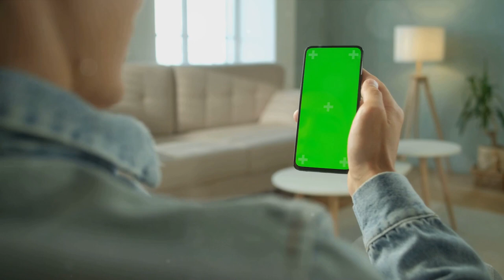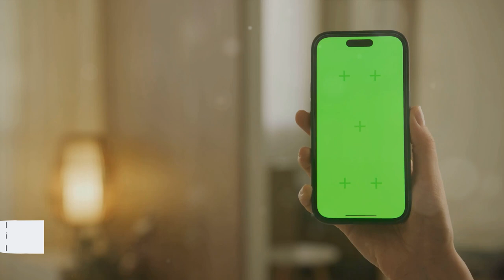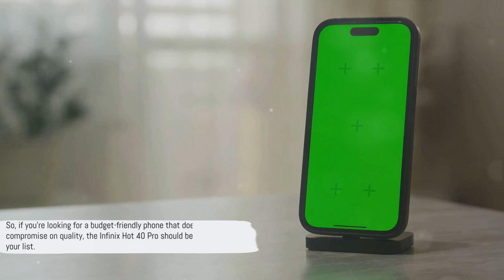Infinix Hot 40 Pro Price and Review: Must Watch Before Buying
Infinix Hot 40 Pro: Price and Review – The Ultimate Budget Smartphone?
infinix hot 40 pro price and review

Are you looking for a budget smartphone that doesn't compromise on features? Look no further, because we have the ultimate pick for you - the Infinix Hot 40 Pro. With its affordable price tag and impressive specifications, this phone is definitely worth considering. Let's talk about it.

In today's video, we delve into the highly anticipated Infinix Hot 40 Pro smartphone, exploring its price and providing you with a comprehensive review. Is this device truly the ultimate budget smartphone? Let's find out!

The Infinix Hot 40 Pro boasts impressive features at an affordable price point. With its sleek design and powerful performance, it is no wonder this device has captured the attention of tech enthusiasts worldwide. In this review, we leave no stone unturned, assessing its design, display, camera quality, battery life, and software capabilities.

Priced competitively, the Infinix Hot 40 Pro offers exceptional value for your hard-earned money. Whether you're a casual user or a multimedia enthusiast, this smartphone aims to cater to your needs without breaking the bank. We carefully examine its specifications, such as the processor, RAM, internal storage, and expandability options, to help you make an informed purchasing decision.

Additionally, our review includes a detailed analysis of the Infinix Hot 40 Pro's camera capabilities. From vibrant daylight shots to low-light photography, we test its various modes and settings to determine its true potential. If you're someone who loves capturing life's precious moments, this section alone will be immensely helpful for you.

We understand that battery life can make or break the overall smartphone experience. Our review covers the Infinix Hot 40 Pro's battery performance, detailing its capacity, charging speed, and estimated screen-on time. With this information, you can gauge whether the device is suitable for your day-to-day usage, especially if you heavily rely on your smartphone throughout the day.

Last but not least, we thoroughly evaluate the software features and user interface of the Infinix Hot 40 Pro. We highlight its unique functionalities, such as gesture navigation, app optimization, security features, and any pre-installed applications that come along with it. This insight will give you a glimpse into the device's usability and customization options.

In conclusion, the Infinix Hot 40 Pro offers a plethora of features that make it a top contender in the budget smartphone market. Its attractive price, combined with its impressive design, performance, camera, battery life, and software functionalities, might just make it the ultimate budget smartphone you've been searching for. Make sure to watch the video to get a complete understanding of its pros and cons!

Thank you for choosing our channel as your go-to source for tech reviews.